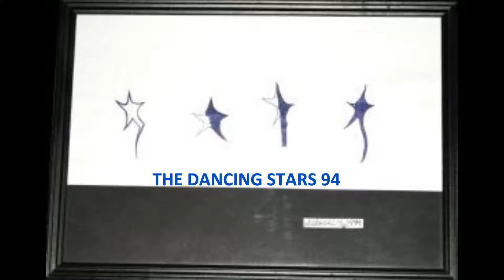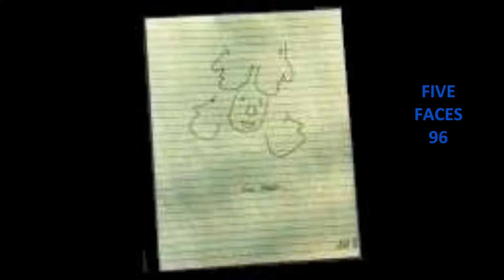Inked Instinct 1989-2008 Marisa H. Angelis